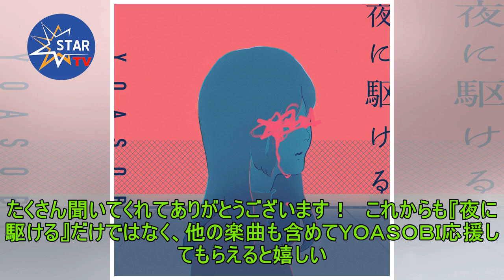ＹＯＡＳＯＢＩの「夜に駆ける」が日本初の１０億回再生達成「たくさん聞いてくれてありがとうございます！」